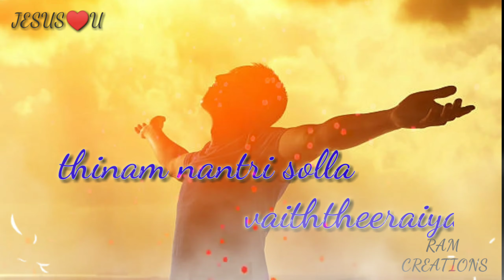Christian WhatsApp💖 status songs/Raja neer 💖seitha nanmaikal songs💖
Hello frnds ,Our focus is to encourage believers in their walk with Jesus.

🖕I will post the best video I can.